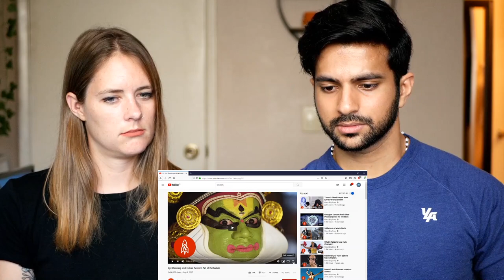Eye Dancing and India’s Ancient Art of Kathakali Reaction and Discussion | Time Out Squad